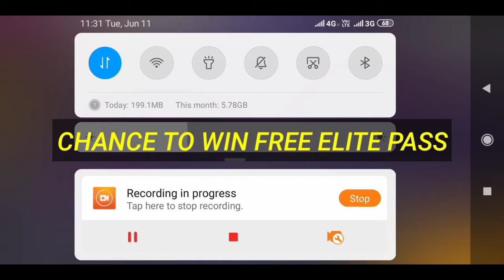RAMPAGE EVENT FULL DETAILS GET FREE EMOTE, ELITE PASS & GUN SKIN 8 TO 18 JUNE GARENA FREE FIRE🔥🔥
HEY GUYS WELCOME TO NEW VIDEO I AM BACK AFTER 2 WEEKS SO I HOPE YOU ALL ARE GOOD I MISS YOU ALL BUT AGAIN I AM GOING TO OUT OF STATION SO TAKE CARE SNEAK PEEK WILL START FROM 21JUNE STAY TURNED & GRAB YOUR FREE EMOTE FREE ELITE PASS NOW!!! TILL THE TIME BYE...🔥✌🙂😊🤗

⚡VEDIO BY⚡👉 [FILMORA]
⚡MADE BY⚡👉 [MK]

🌟COMMUNITY🌟
ATAHAR GAMING, ANDRO GAMING, NOOBGONEPRO, DHARAKYO, DRECULA GAMING (IYC)

FOR MORE...

[mohit_1022_yt]

ALSO LIKE MY FACEBOOK PAGE🔥👇
[FIRE WITH MK]